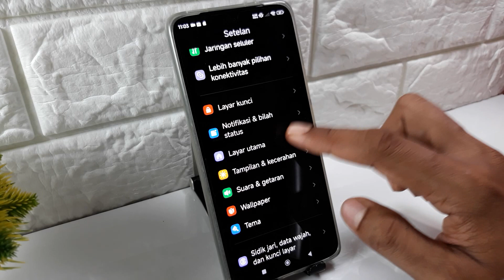Cara Menghilangkan Tombol Navigasi HP Redmi Note 13, 13 Pro, 13 Pro Plus 5G - Full Screen